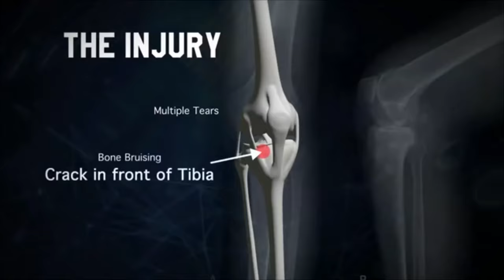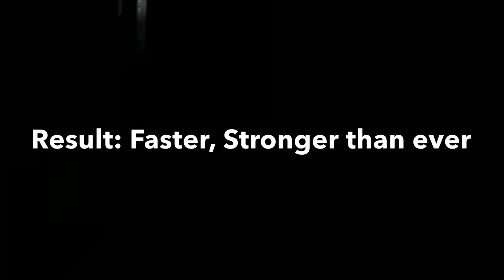Connor McDavid - The Return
The Connor McDavid Mini Documentary - Inspired by Whatever it Takes

Video Credits: @sportsnet @edmontonoilers